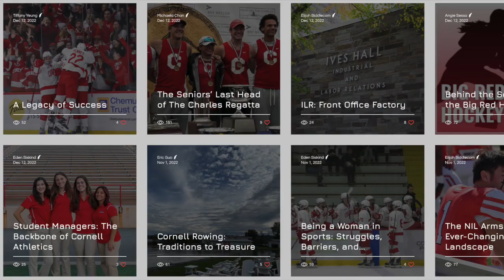BRSN Giving Day Promo Video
Giving Day is our biggest fundraiser of the year, and we rely on generous donations from people like you to keep supporting Big Red Athletes and Coaches. This upcoming Thursday, please consider donating any amount to our giving day